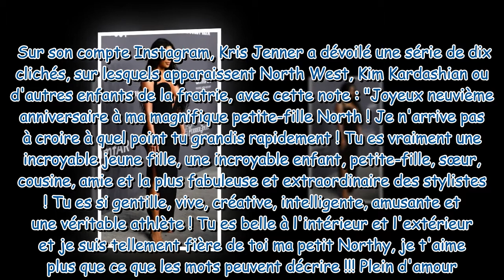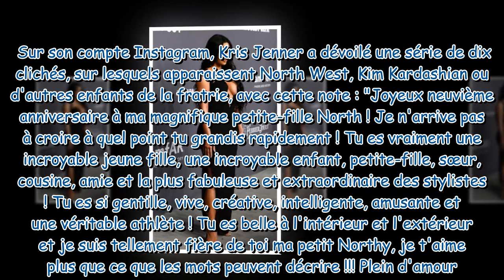Kris Jenner partage des avant/après dingues de Kim Kardashian et North pour les 9 ans de la fillette